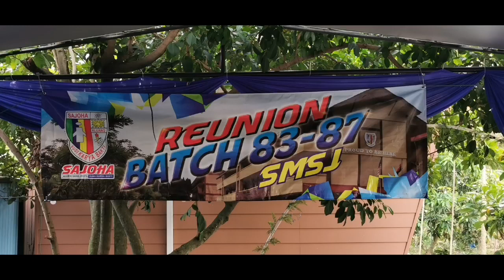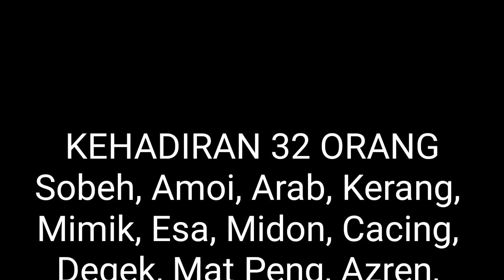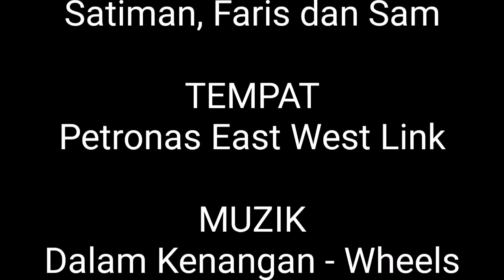Reunion Pelajar SMSJ 83-87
Berkumpul pada usia 50